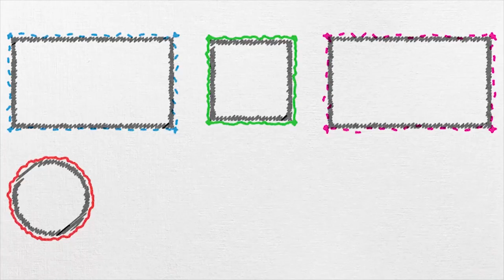Tonguç Spor: Sağlıklı Uyku İçin Egzersiz 🤸‍♂️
2.Dönem 1.yazılı serüveni başlıyor! Yazılı döneminde dikkat etmen gerekenlerden biri de uyku düzeni. Daha sağlıklı bir uyku öncesi egzersizleri mutlaka uygula.😊 Egzersizler sırasıyla,
1) Yan dönüp ayaklarını uzat ve dizlerini bastırara öne doğru derin nefes alarak esne.
2) Ayaklarını açarak öne doğru esne
3) Bağdaş kurarak ayaklarını kendine doğru çekip, öne doğru esne.
4) Ellerini yukarı doğru kaldırarak, derin nefes alıp esne.
5) Köprü pozisyonu al, sırtın ortasını aşağıya doğru ittirerek, boynunu yukarı kaldır.
6) Köprü pozisyonunda, sırtı yukarı kaldırıp,(kambur şeklinde) ve boyun içerde.